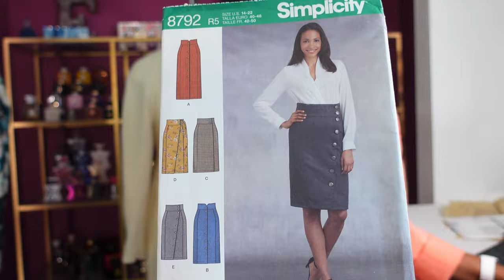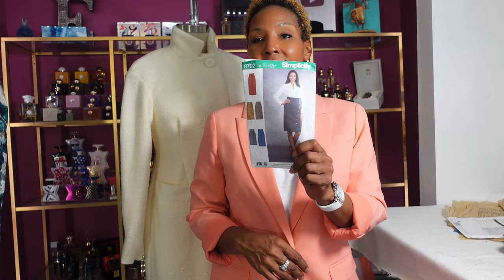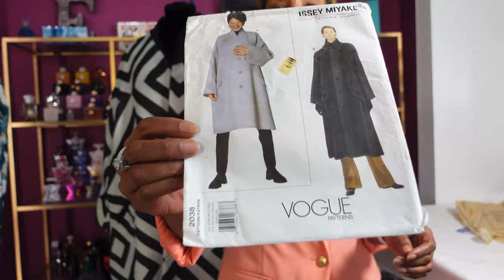Save Your Coins/ DIY Fall TRENDS The Patterns & Fabric You Need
MONORE08

My Shopify Info-